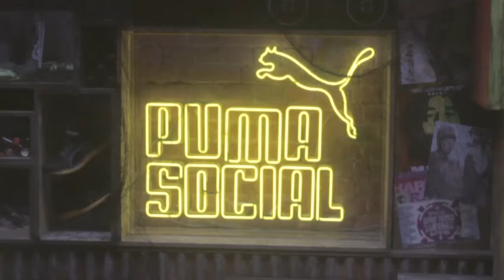Pongathon - Puma Yard Social London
Here's a bit of footage we took whilst pretending to take photographs at PUMA YARD this summer! Pongathon hosted a series of exciting and innovative social ping pong experiences at PUMA YARD summer 2012 at The Boiler House in Brick Lane.

PUMA YARD was an amazing pop up street venue with amazing live music acts and DJs, Kingston-inspired food stalls and a Beach Bar as well as recreational areas with giant TV screens to enjoy all the action with a cool drink in a relaxed Jamaican atmosphere.